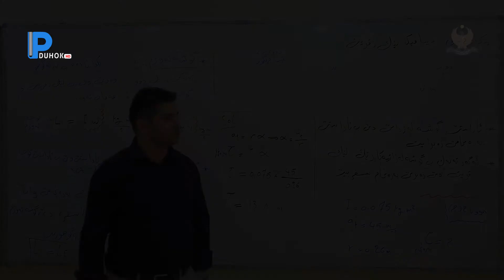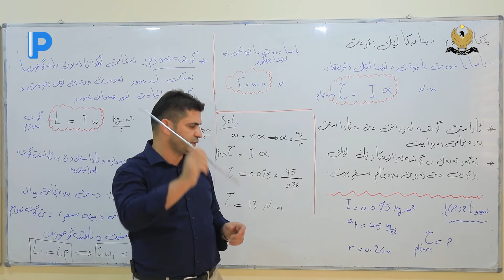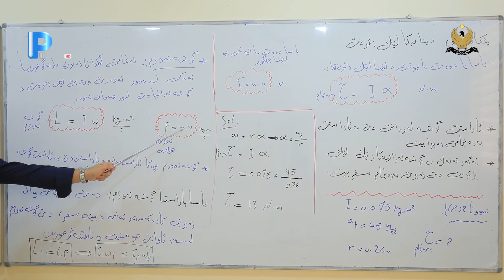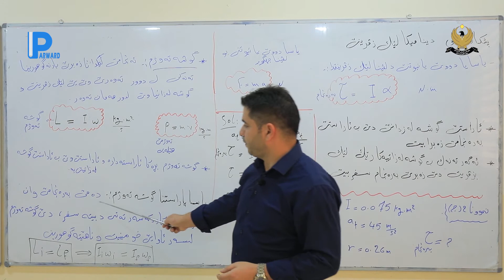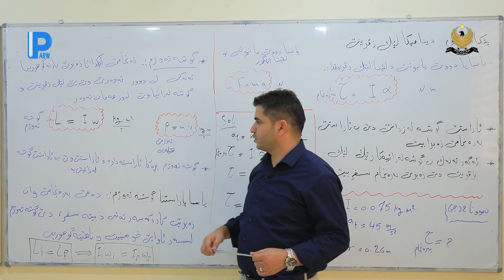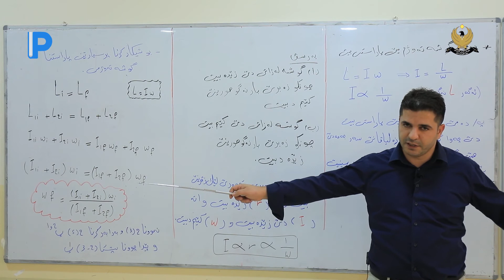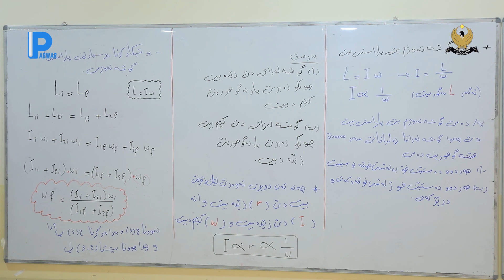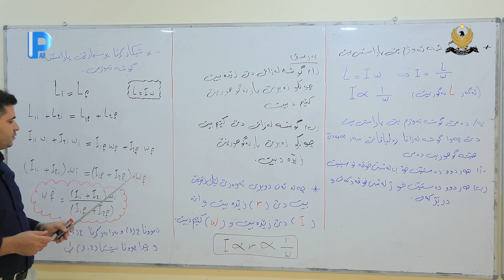Pola 12 Z Fizya 7